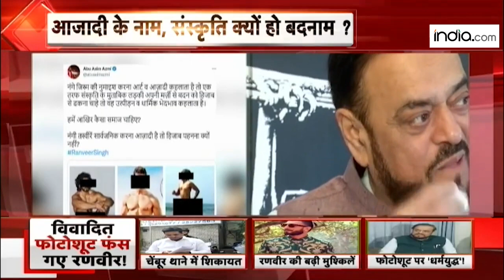Ranveer Singh Controversy: रणवीर के खिलाफ Mumbai में शिकायत दर्ज, BJP नेता ने की गिरफ़्तारी की मांग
Ranveer Singh Controversy: बॉलीवुड अभिनेता रणवीर सिंह (Ranveer Singh) हमेशा अपने अतरंगी पहनावे के लिए सोशल मीडिया पर ट्रेंडिंग में रहते है. लेकिन इस बार रणवीर सिंह ने एक प्राइवेट मैगजीन के लिए ‘नेकेड़ फोटोशूट’ (Naked Photoshoot) करवाया है. रणवीर की इस फोटो को बहुत से बॉलीवुड एक्टर्स और एक्ट्रेसस ने तारीफ और शाबाशी दी है. लेकिन महाराष्ट्र में बीजेपी नेता और एडवोकेट अखिलेश चौबे ने मुंबई के चेंबूर थाने में अभिनेता के खिलाफ शिकायत दर्ज कारवाई है. उनका कहना है कि इससे युवा पीढ़ी पर गंभीर और बुरा प्रभाव पड़ेगा. उनकी तरफ से रणवीर सिंह को गिरफ्तार करने की मांग भी की गई है.